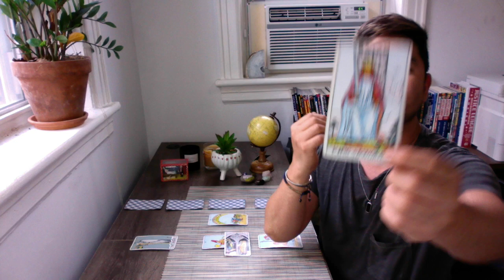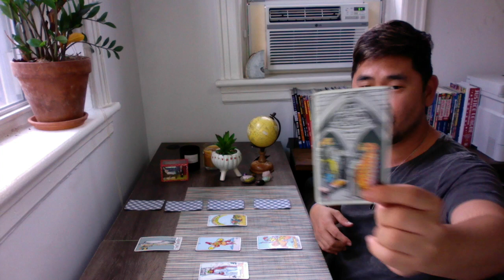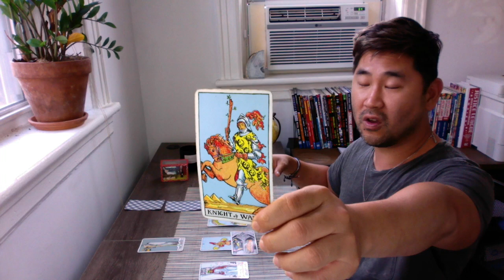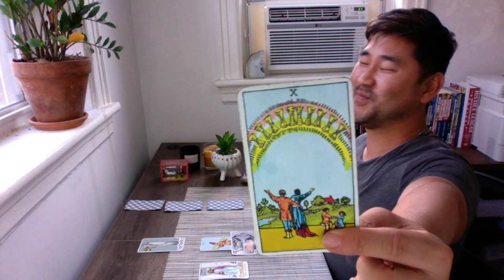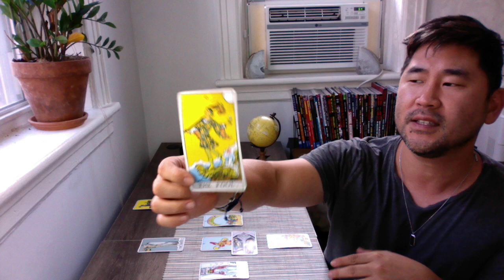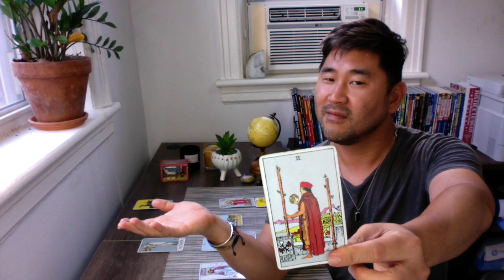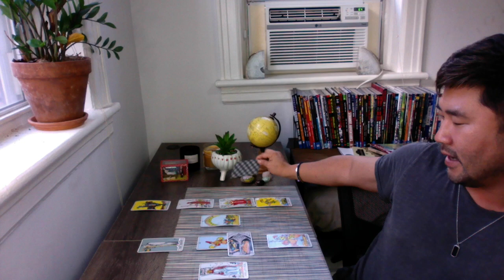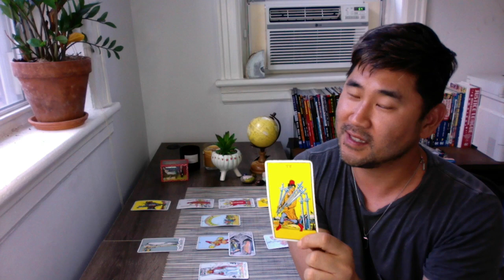PISCES - You Wanted More Money And Abundance? Then You'll Love September 🥰 ♓️ Monthly Tarot Reading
Pisces, September will make it rain for you -- and we're talking money, of course 🙌 Check out your monthly tarot horoscope reading to see what's in store. If you think I did a good job, hit the "Thanks" button. ❤️🥰

*I do a general Celtic cross spread for Pisces sun sign and rising, but I also use astrology and my guides to bring further clarity and get more specific with your reading. Tarot and astrology go hand in hand.

SEPTEMBER 2022

Week One
1 . Mars sextiles Jupiter – go out with a bang this month
2. Mercury opposes Jupiter (retrograde)
4. VENUS enters VIRGO. More of a reserved, quiet, but extremely devoted aspect.

Week Two
9. Mercury goes retrograde (in Libra until October 2)
10 FULL MOON in PISCES – Something may come to an end now! (be communicative, as Mercury is retrograde and Neptune conjuncts moon)
11. Sun trines Uranus (retrograde) - VERY optimistic 4-star day! Think back to January 1, 2022 (last time Sun trined Uranus)

Week Three
16. Venus square Mars + Sun opposes Neptune (retrograde)
18. Mercury (retrograde) opposes Jupiter (retrograde) + Sun trines Pluto (retrograde) – Good day to be creative!
19. Venus trine Uranus (retrograde) WOW. Great day! If you’re single, get into it!

Week Four
22. SUN enters LIBRA + Sun conjuncts Mercury (retrograde) – First day of fall! Libra energy is strong
23. Mercury retrograde backspins into Virgo.
24. Venus opposes Neptune (retrograde). Don’t go on a first date today.
25. NEW MOON in LIBRA + Venus conjunct sun and trine Uranus and Pluto, but square Mars, which squares Saturn.
26. Venus trine Pluto + Sun opposes Jupiter. Super lovely day, but be grounded.
27. Mercury trine Pluto + Mars trine Saturn. Be a boss today.
29. Venus enters Libra. AMAZING for partnerships/relationships. Venus is in its domicile in Libra. Will be here until October 2